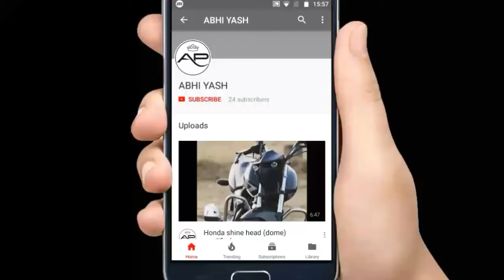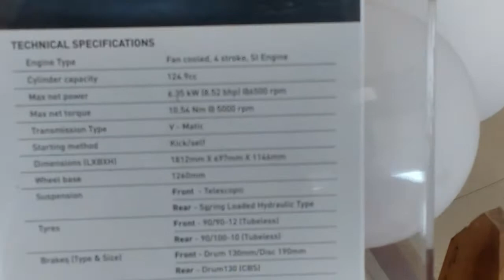Honda grazia review